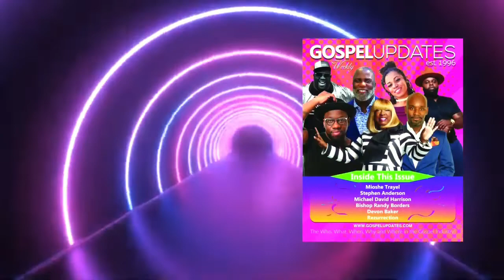Shayna Rattler | Topic: A God Shift | Hosted by Larry W. Robinson